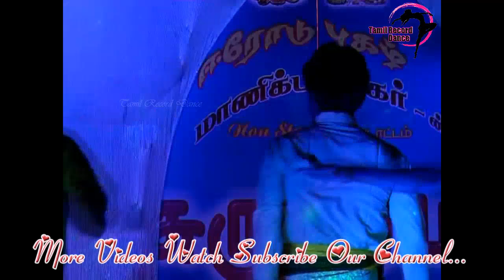Tamil Record Dance 2019 / Latest tamilnadu village aadal paadal dance / Indian Record Dance 2019 261